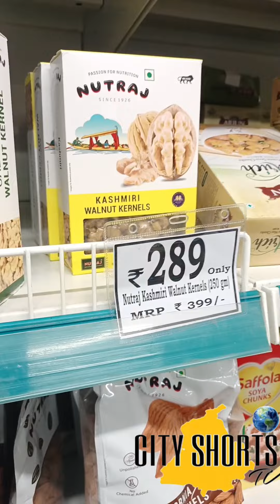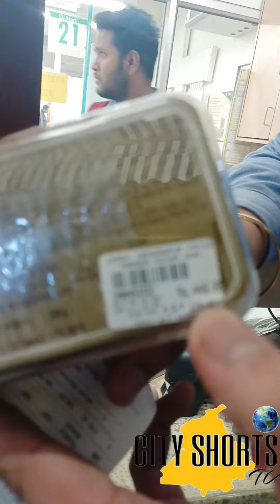D Mart में customer को ठगने का नया तरीका सावधान !!!